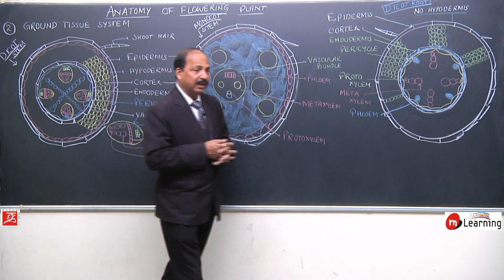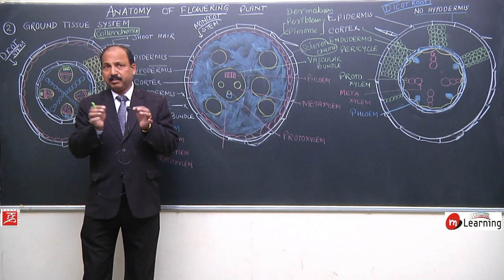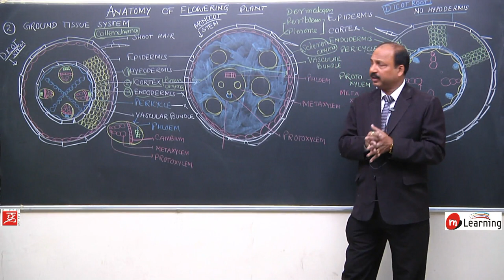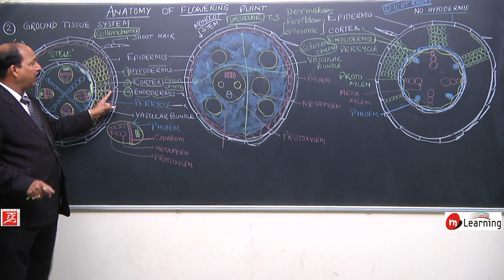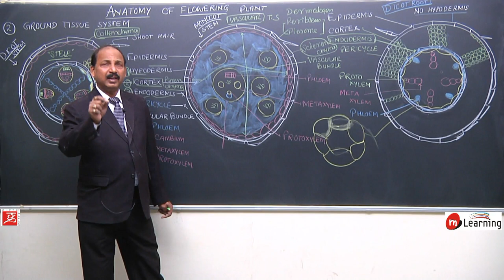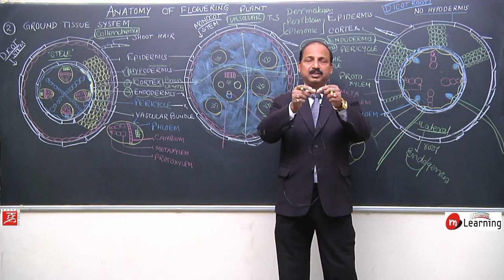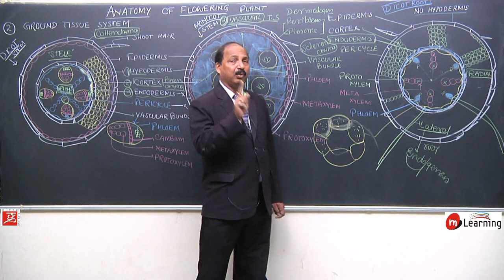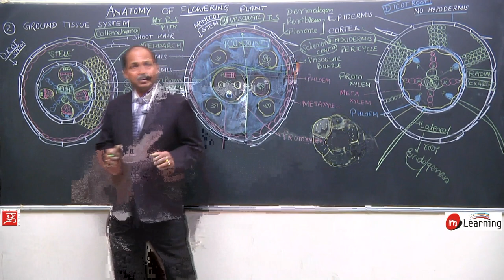Anatomy of Flowering Plants 21 - For NEET and AIIMS entrance exam